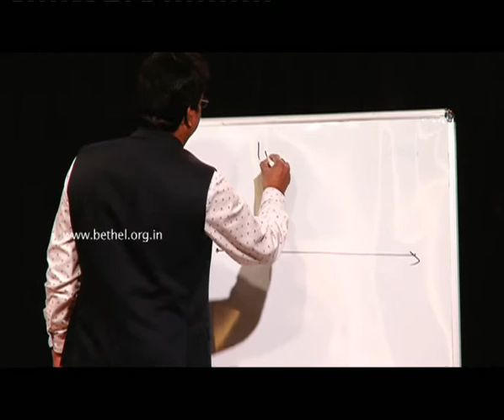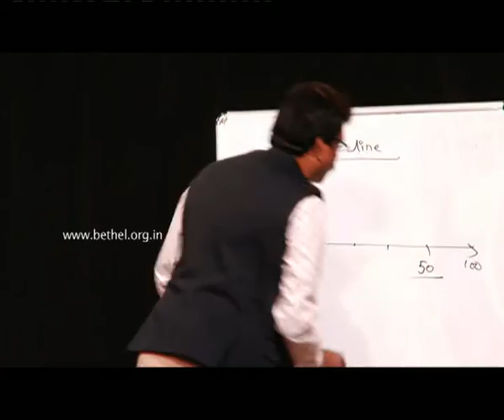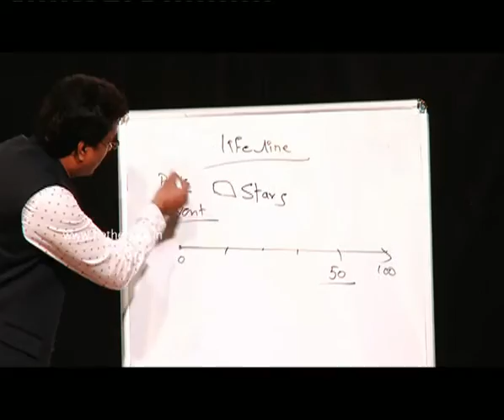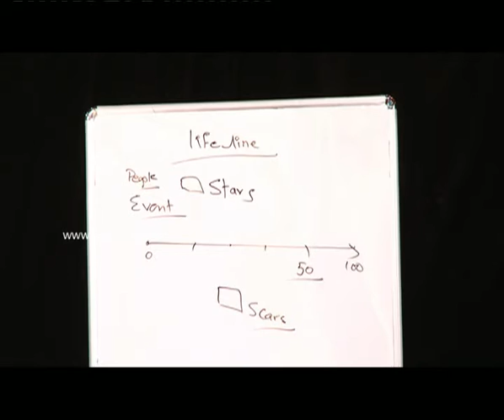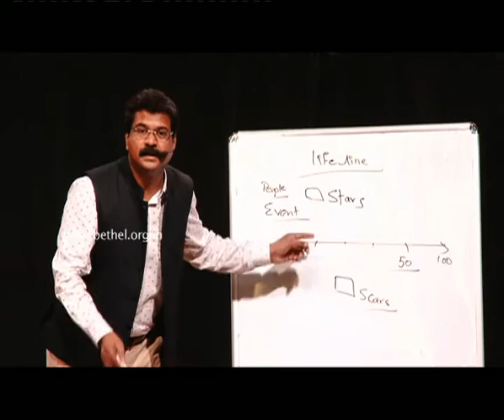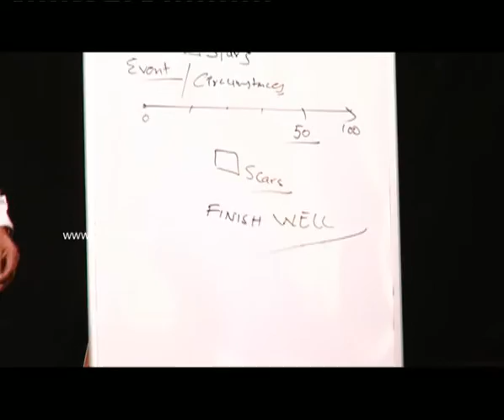Test - పరీక్ష - Part 1 - 10Jul2016 (Telugu)